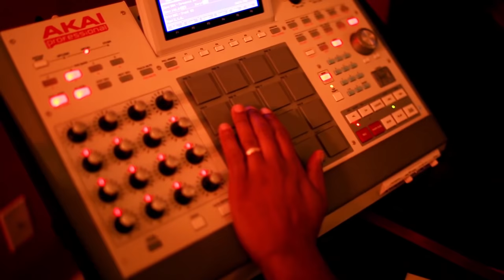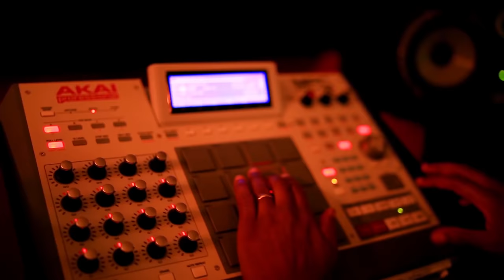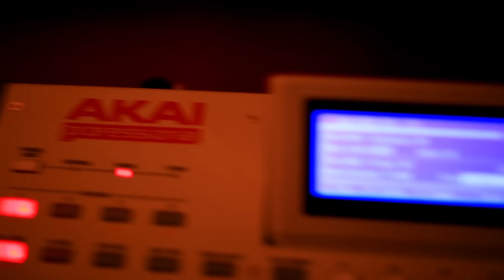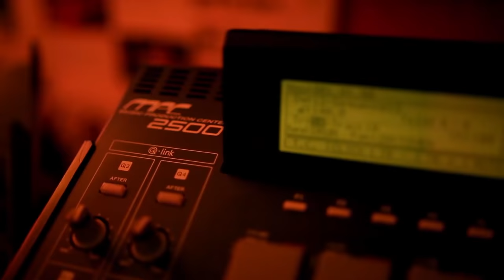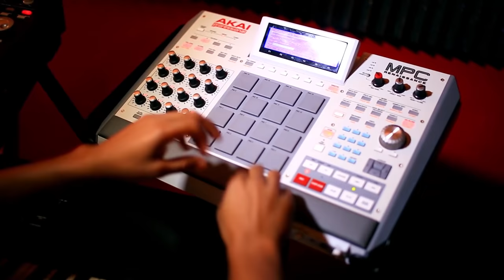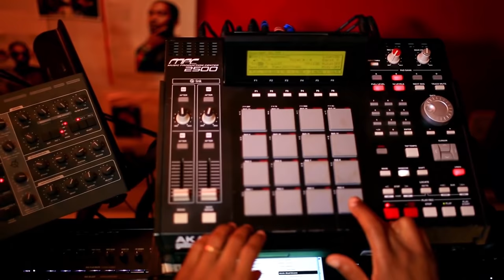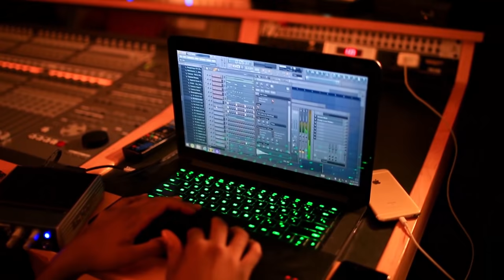Zaytoven x Metro Boomin - Conversation/Beat Cookup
WATCH Zaytoven movie FINESSE for FREE on AMAZON RIGHT NOW - copy + paste LINK in Browser

ZAYTOVEN x METRO at it .Limited time preview